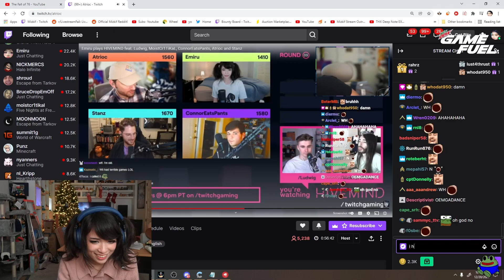Emi embarrassed that she forgot meeting him!